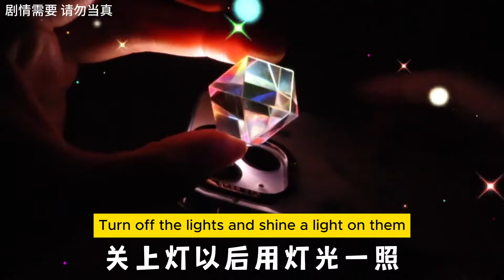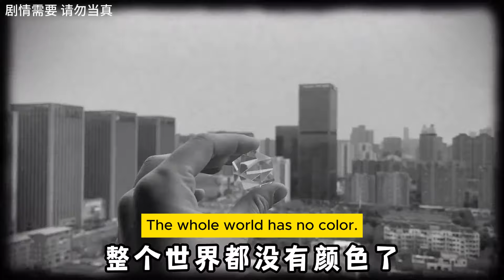Fun Treasure Hunt! There Is A Mini Rubik's Cube That Can Rotate Hidden In The Rubik's Cube's Belly.